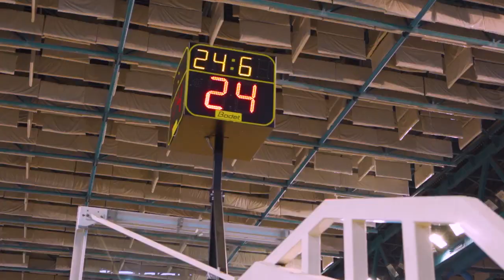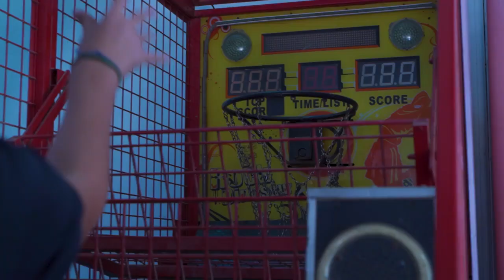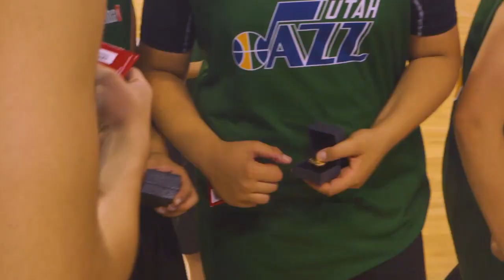Junior NBA III: The Finals / Mini Movie (2021-2022)